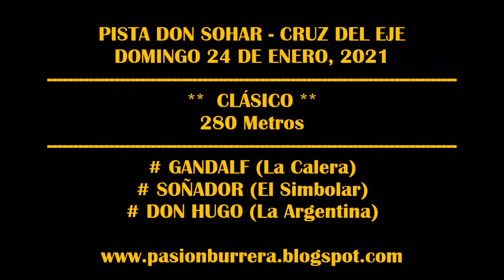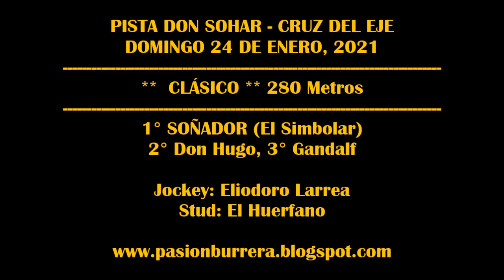SOÑADOR, Pista Don Sohar - Cruz del Eje (24-01-2021)